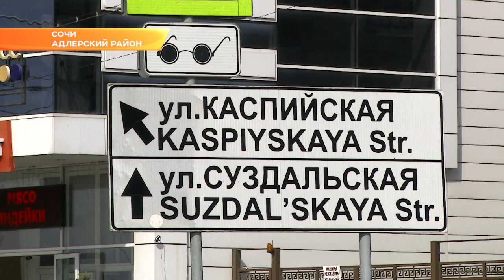В Сочи решилась судьба самостроя на ул. Каспийской. Новости Эфкате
В Адлере на улице Каспийской начали демонтировать конструкции многоэтажного дома.
Рабочие за несколько дней уже снесли один этаж. До конца недели планируют демонтировать еще один. Тогда здание приобретет законный трехэтажный вид. Именно на три этажа администрацией Сочи было выдано разрешение на строительство.